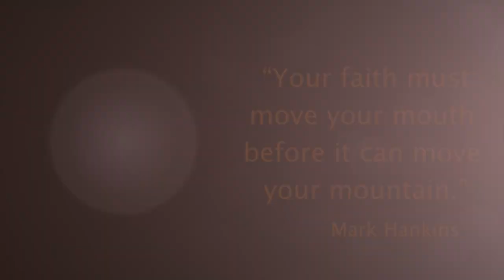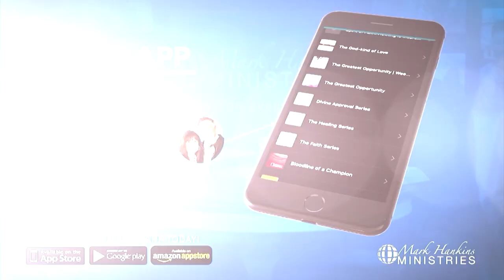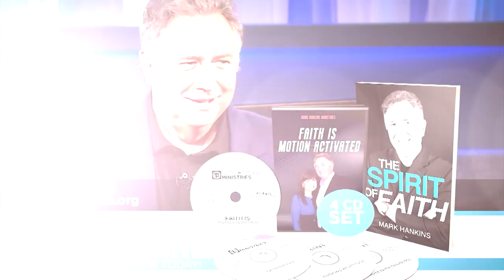Mountain Moving Faith | Mark Hankins Ministries